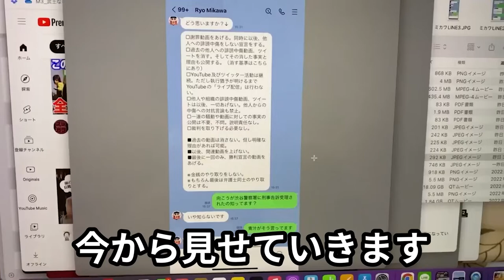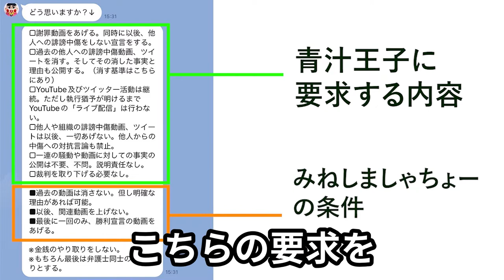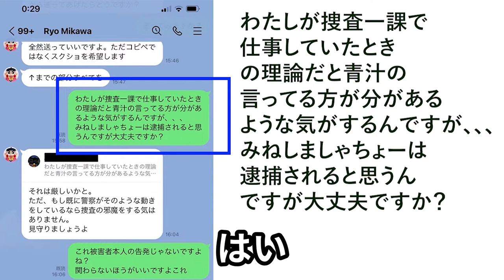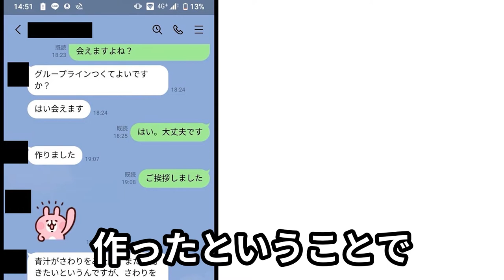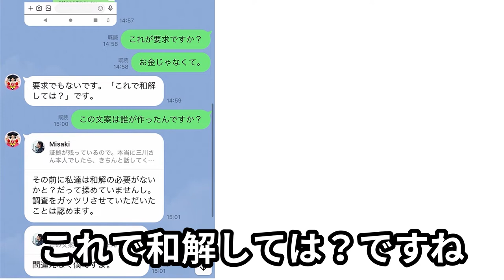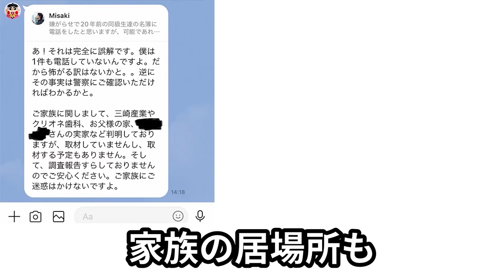【青汁王子】三崎優太が自殺にまで追い込まれた真相について証言します。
幸福の科学教祖の長男宏洋が青汁王子を追い込んだ人物たちを
証言します。

青汁王子こと三崎優太さんの切り抜き動画
毎日更新中